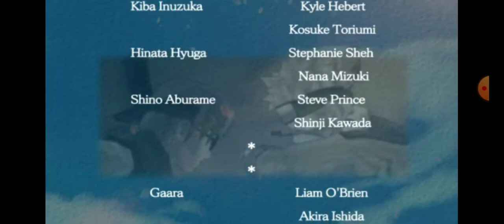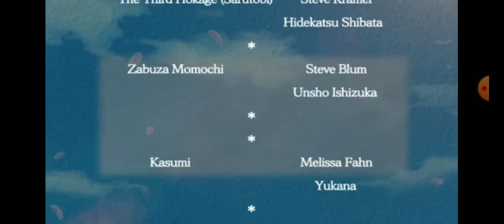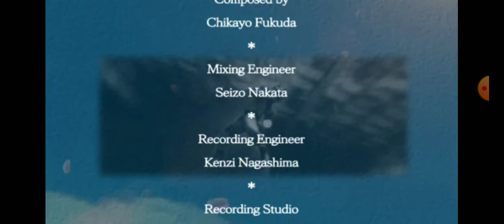The Mugenjo Ending | Naruto's House/Movies, NUNH2 TPF BTNG Mod: PPSSPP Android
Naruto Ultimate Ninja Heroes 2
The Phantom Fortress
Boruto The Next Generations Mod

The Mugenjo Ending
Naruto's House / Movies

PPSSPP Android